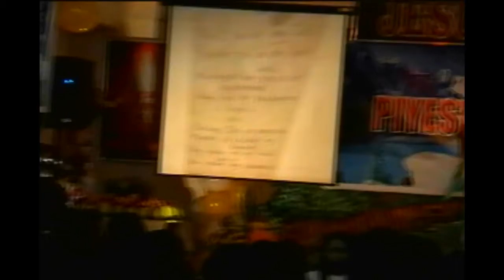HALINAT PURIHIN ANG DIOS